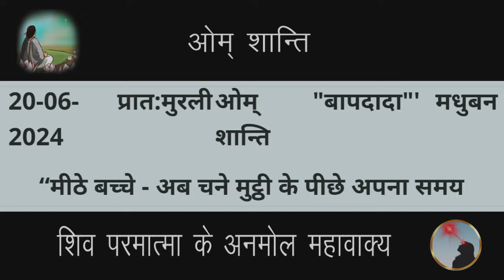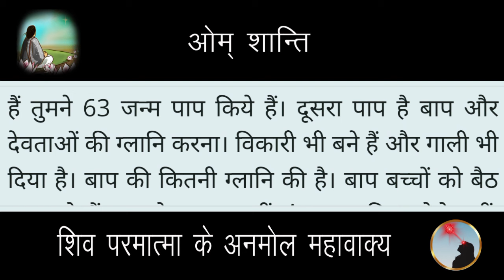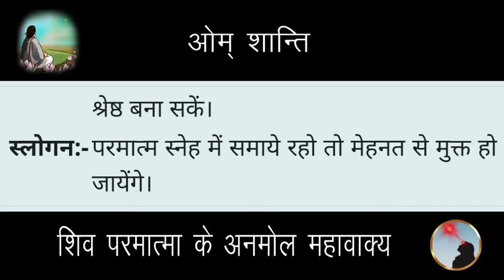Aaj Ki Murli | 20 June 2024 | आज की मुरली 20-06-2024 | Today Murli | Daily Murli with Text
Songs:-
पतित पावन शिव बाबा...

Contents Covered :
 1. ruhani murali
 2. aaj ki murli
 3. आज की मुरली
 4. aaj ki murali
 5. daily murli
 6. subah ki murli
 7. om shanti aaj ki murali
 8. aaj ki murali om shanti
 9. murali
10. om shanti murli
11. aaj ki murli brahma kumaris
12. murli today
13. aaj ka murli
14. bk murli today
15. murali aaj ki
16. om shanti murali
17. aaj ka murali
18. aaj ki murali madhuban
19. om shanti song
 20. murli today b k
 21.aaj ki murali sunaeye
 22. aaj ki murli madhuban se
 23. brahmakumari murli
 24. aj ki murli
 25. murali murali
 26. murli aaj ki
 27. today murli
 28. ओम शांति मुरली
 29. aaj ki murli shiv baba
 30. baba ki murli
 31. bk murli
 32. bk murli today in hindi
 33. gyanmoti aaj ki murli
 34. madhuban ki murli
 35. murli bk today
 36. murli shiv baba today
 37. om shanti aaj ki murli
38. shiv baba murli
39. aaj ki murli bk sharda didi
40. आज के मुरली
41. aaj ki murali vijay bhai
42. आज का मुरली
43. aaj ki murli om shanti
44. aaj ki murli usha didi
45. ajj ki murali
46. bk hindi murli today
47. aj ki murali
48. murali brahmakumari today
49. murali today
50. murli today hindi
51. om shanti murli today
52. aaj ki murali
53. 20 june ki murali
54. brahmakumaris murli today
55. short murli points
56. Short murli today
57. Today murli class
58. murli 20 june 2024